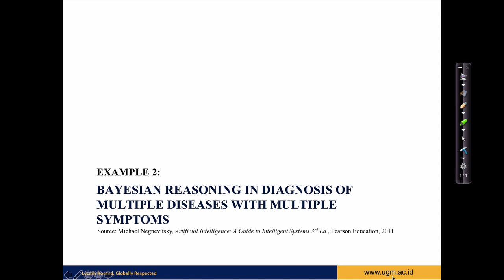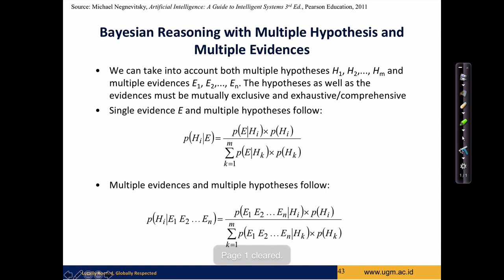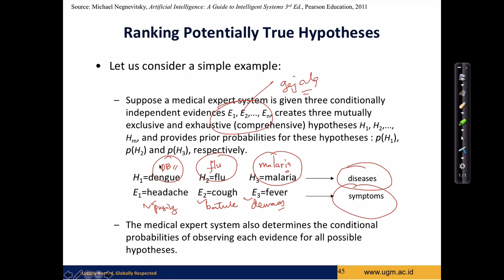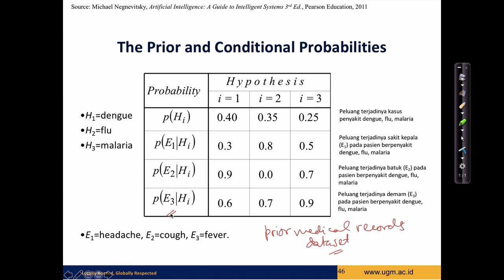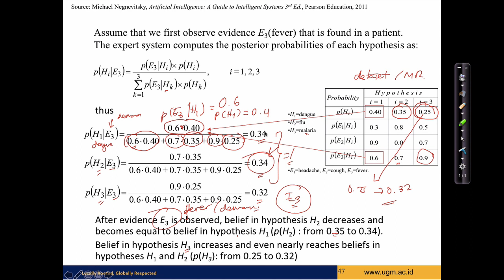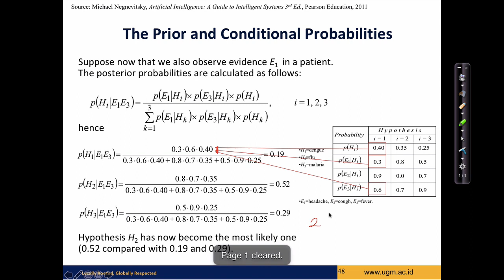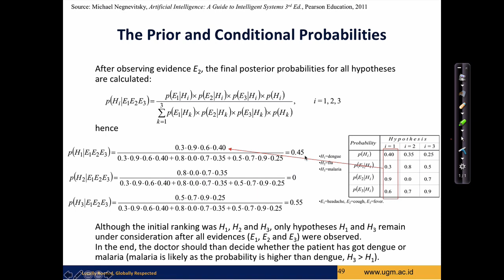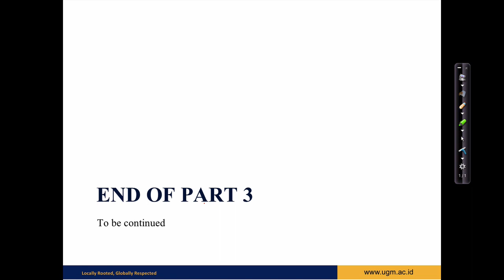Ep. 20: Probabilistic Machine Learning (Bagian 3: Inferensi dengan Tiga Bukti dan Tiga Hipotesis).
Video ini menjelaskan prinsip kerja inferensi berbasis Bayesian Reasoning dengan tiga buah bukti (evidences / features) dan tiga hipotesis. Video ini menjadi bagian ketiga dari penjelasan tentang probabilistic machine learning.

Silahkan share konten-konten kami untuk ikut berkontribusi pada kemajuan pendidikan tinggi di Indonesia.